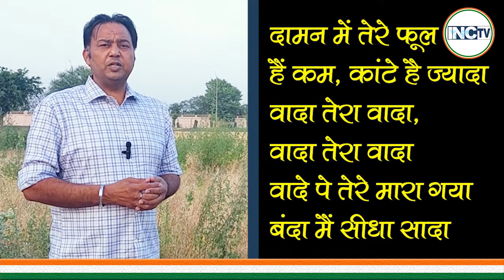केजरीवाल मानऔर पंजाब का किसान....